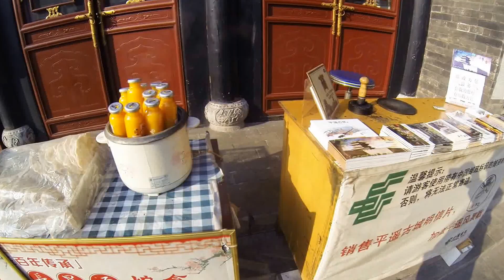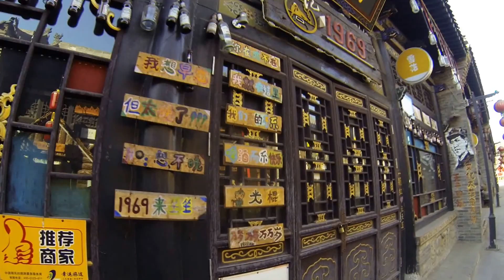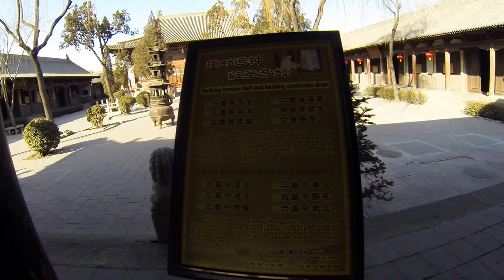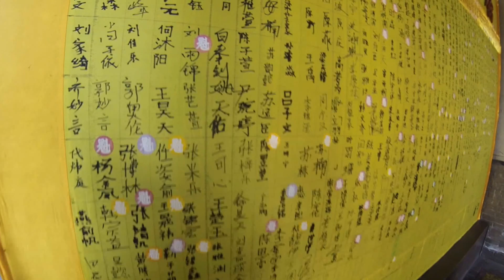China 2016. Episode 6. Pingyao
1/02/16 Пинъяо: крепостная стена - храм Конфуция - храм городских богов - 53 градуса - Harmony hotel